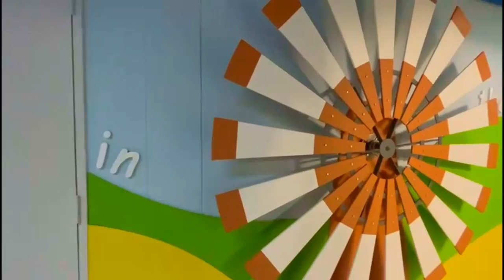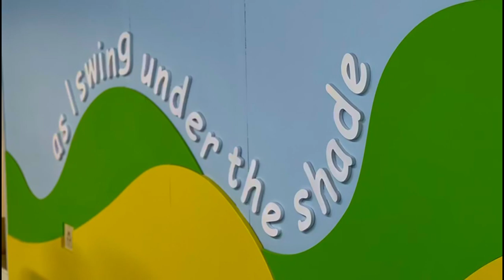Dream Room | Kimberly Regional Hospital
We are proud to have launched our very first Dream Room at the Kimberly Regional Hospital✨💛

The aim of our Dream Rooms is to provide a safe and child-friendly environment for hospitalised children. Our Dream Rooms are filled with magical, inspiring scenary and lots of fun activities to help them cope with their illnesses. Thank you to @truworthsfasion & @hubstudio for creating such a beautiful space for our dreamers. It is through your commitment and dedication that we are able to positively impact the lives of our dream children.